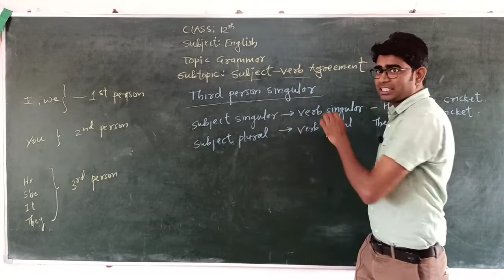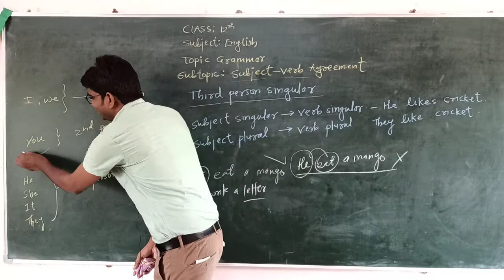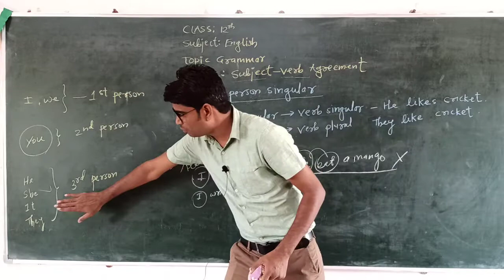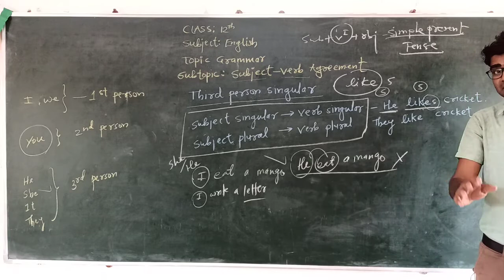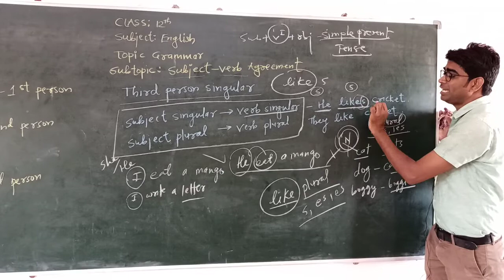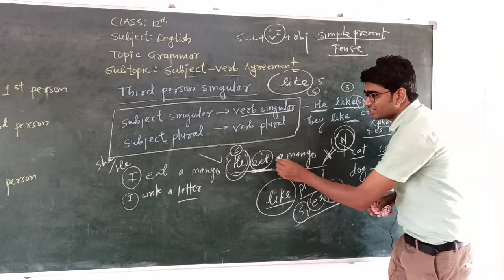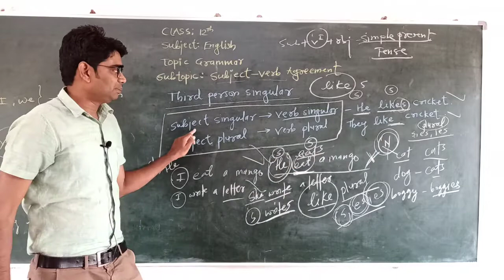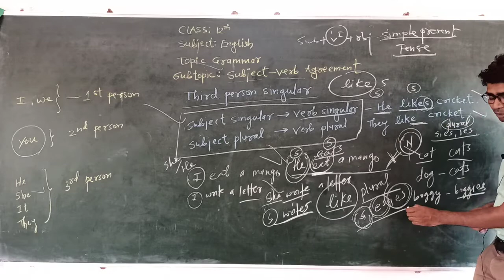Class 12 | Part - 1 | Sub-Verb Agreement | Sanskar Academy | Avinash Ghorpade Sir